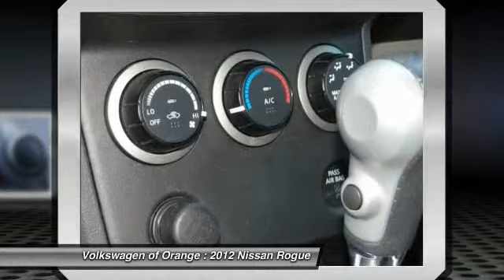2012 Nissan Rogue GARDEN GROVE,SANTA ANA,TUSTIN,ANAHEIM,ORANGE COUNTY VU1000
2012 Nissan Rogue  FWD 4DR S

VOLKSWAGEN OF ORANGE PROUDLY SERVING GARDEN GROVE, SANTA ANA, TUSTIN, ANAHEIM, ORANGE COUNTY, AND SURROUNDING SOUTHERN CALIFORNIA LOCATIONS. Very responsive and a joy to drive with great styling and the high tech gadgets for a low cost of ownership. Comfortable, great gas mileage, great in the rain with a clean and functional interior. No car on the road demands as much respect as this Nissan ROGUE. You will never get the back and forth games here! THIS BLACK 2012 Nissan ROGUE IS EQUIPPED WITH A 2.5L DOHC SMPI 16-valve I4 engine, AUTOMATIC TRANSMISSION, AND RECEIVES AN ESTIMATED 23 City/28 Hwy MPG.